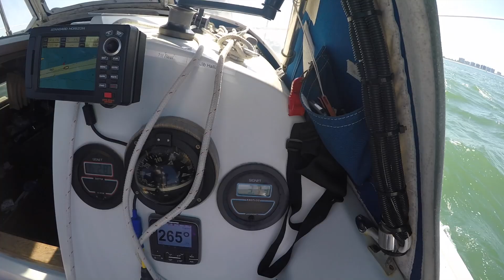Sailing back to Fort Pierce Florida Ep. 88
We are so happy to share our Epic Sailing Adventure with everyone and can't wait to show you what's next! We have LOVED reading your comments and being able to connect with people!

📸 CAMERA GEAR USED TO MAKE OUR VIDEOS

~Cannon 70D Camera
~Cannon 10-18mm & 50mm Lens
~Rode Mic & Windjammer
~DJI Phantom 3 Advanced Drone
~G-Drive USB 3.0 6TB
~G-Drive with Thunderbolt 3TB
~Final Cut Pro X Editing Software
ELECTRONICS ABOARD TURTLE

~Prowatt 600 Xantrax Inverter
~Victron Battery Monitor
~Standard Horizon AIS Radio
~Garmin InReach Delorme
(New Version)
(Mini Version)
~Global Fix Pro 406 EPIRB
~TP22 Tillerpilot
~Evo 100 Raymarine Autopilot
~Smart Plug Retrofit
~Smart Plug
~Mast Tricolor LED Light
MUST HAVE BOAT GEAR AND ACCESSORIES

~Spyderco Enuff Salt Knife
~Lewmar self tailing winch
~Rocna Vulcan Anchor
~ACR Firefly Pro Strobe Light
~7.5 ft. Avalon Beach Umbrella
~Northface Duffel Bag
~Dry Bags
~Quicksilver Sun Hat
 JOURNAL ENTRY 5/23-28/17 THE BAHAMAS

In the last episode we unfortunately found that the diesel engine had sprung a leak somehow and was making quite a mess on the floor and in the bilge! Come to find out the fitting for the fuel return line got split open causing the fuel to spray wildly. We were able to find a repair shop to get the piece welded back together and were able to get the diesel mess cleaned up using lots of dish soap and a deodorizing spray.

Now that we have the engine back in running order it is time for us to make our way back up the Florida coast to Fort Pierce, where we started our journey back in February. On the way out of the Palm Beach anchorage we passed a famously known cruising yacht named Venus. We didn't film any of us motor sailing along the coast, because there really wasn't much to see, but picked our story up again as we were entering the Fort Pierce inlet.

There was a strong 4 knot current flowing from the Fort Pierce inlet as the tide was going out which made for a very slow entry. The bay was very crowded with people and boats due to it bing a holiday weekend. Tomorrow is Memorial day, so we're pretty sure the marina office will be closed. We will anchor for a couple of day and then go in on Tuesday to talk with them. We just hope and pray that we don't repeat the same mistake and find ourselves in the same stressful situation by wrapping the keel AGAIN while anchored in this bay.

"Point of View" by: Nicolai Heidlas
"Mainfile_a-new-day" by: Unavailable

~ Unavailable